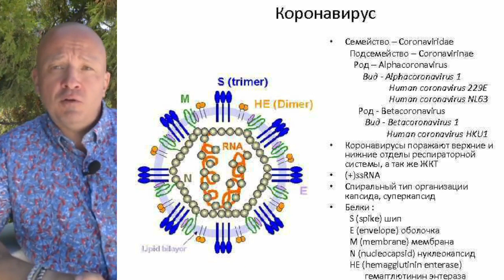Почему эпидемия коронавируса 2003 года не стала так популярна, как в 2020-м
В 2003 году эпидемия атипичной пневмонии, вызванной одной из разновидностей коронавируса, не вызвала ажиотажа...

доктор шилов

коронавирус

эпидемия

вирусная инфекция

атипичная пневмония